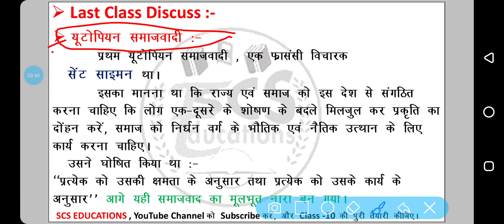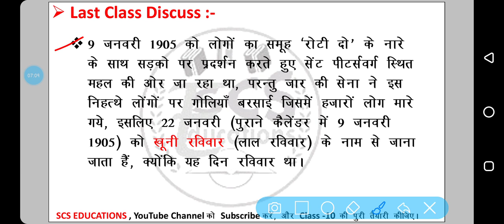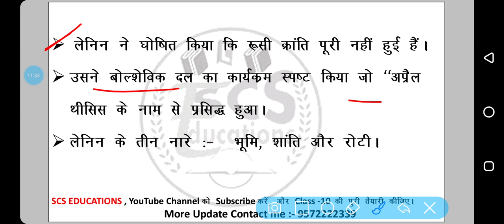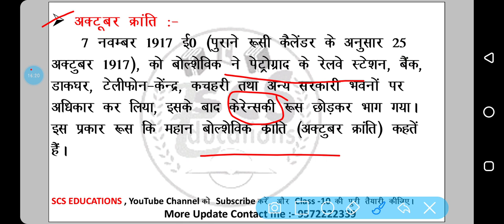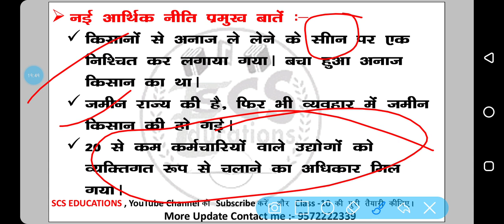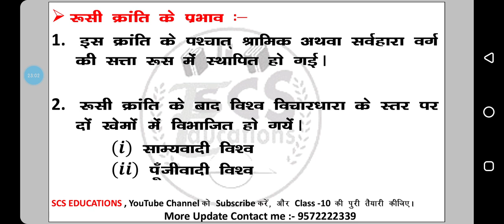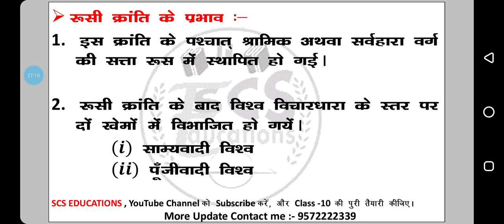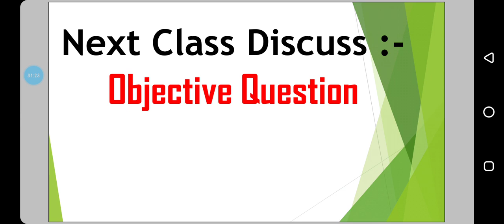History 2nd Chapter - अक्टूबर क्रांति , नई आर्थिक नीति ||BSEB 10th Exam|| Part--3 by SCS EDUCATIONS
Live Class || History 2nd Chapter || Bihar Board Matric Exam-2021 by SCS Educations || Lecture-1

Some Video For Chemistry :-
3. lecture :- 3
Link :-

Some Important Video for Physics :-

Some Important Video for Social Science :-